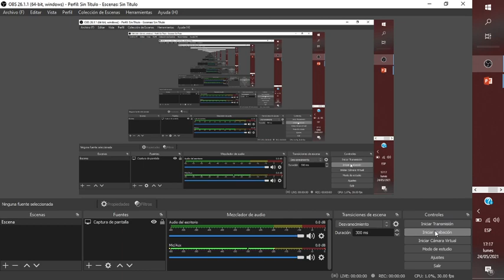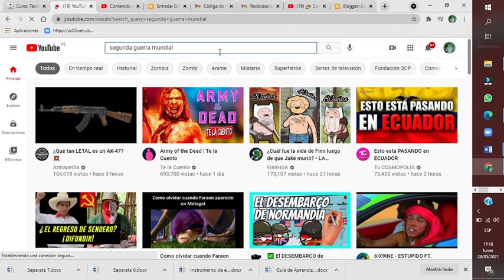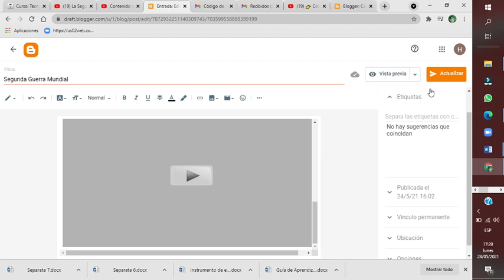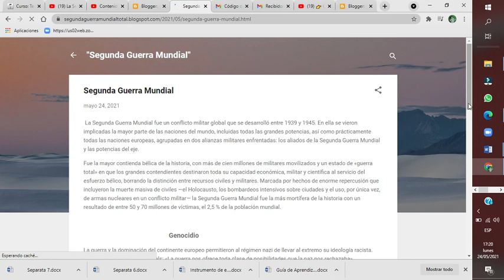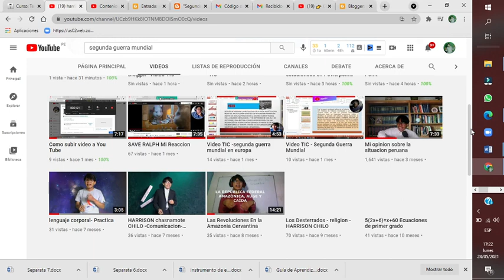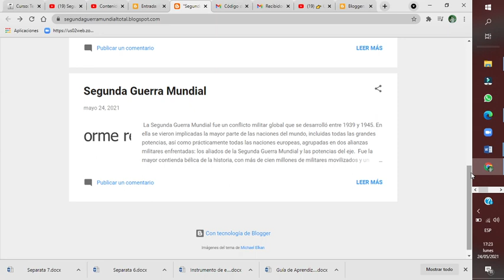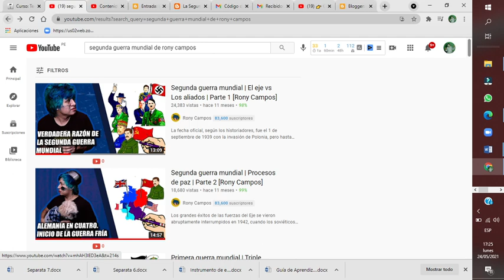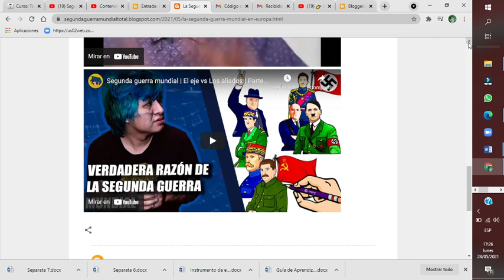Como insertar video de you tube en Blogger